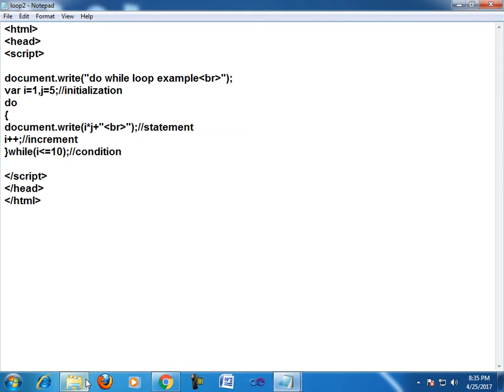How to create do while loop in javascript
in this tutorial i teach How to create do while loop in javascript